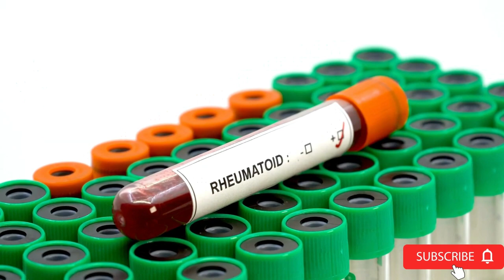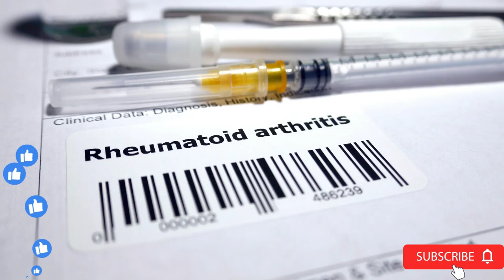artrite reumatoide soro negativa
GRUPO DE APOIO DO WHATSSAP